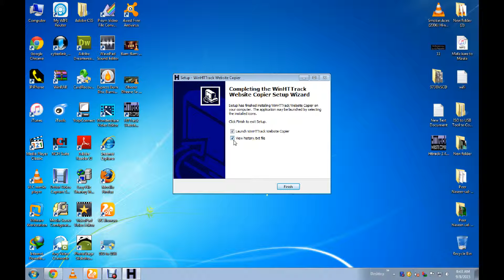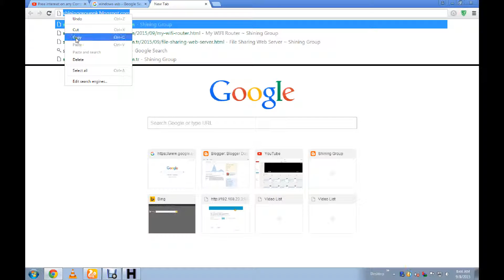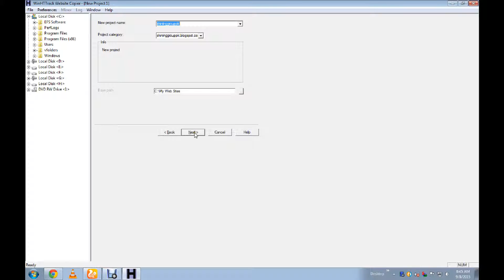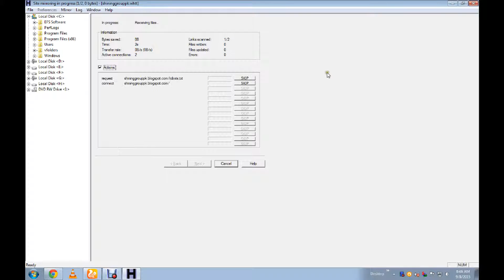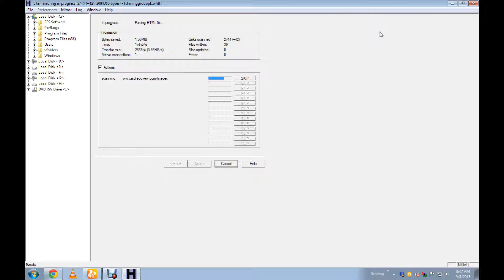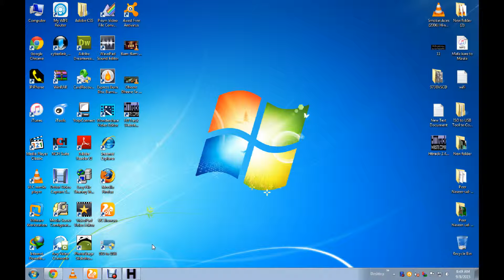Free internet on any Computer and laptop 100% working